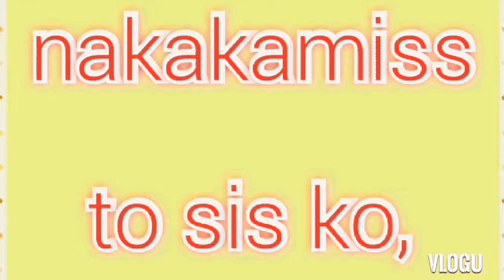Happy birthday para bukas sis KO.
chez cañete vlog
Happy birthday sis ko,super mabait,
wala akong masabi enjoy your day love you.Good health💖💖💖🎉🎊🎊🍟🍟